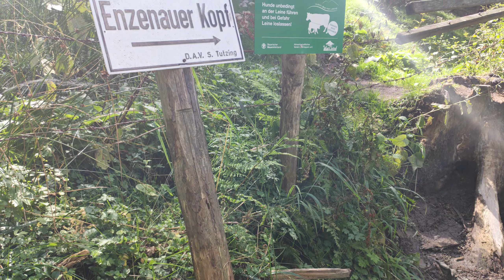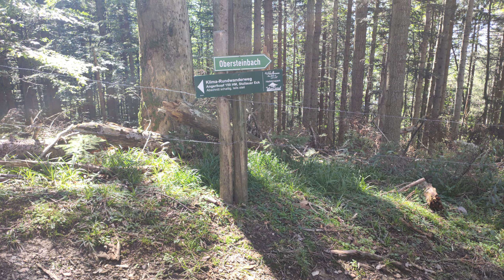Enzenauer Kopf → Angerlkopf → Stallauer Kopf → Zwiesel → Blomberg → Heigelkopf, Bayerischen Voralpen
Highlights / Höhepunkte / Repere: Enzenauer Kopf (1205 m), Angerlkopf (1249 m), Stallauer Kopf (1322 m), Zwiesel (1348 m), Blomberg (1237 ; 1248 m), Heigelkopf (1218 m), …

ca. 20km, +1300m

Wanderung neben Bad Heilbrunn und Bad Tölz, die Bayerischen Voralpen

Hiking tour near Bad Heilbrunn and Bad Tölz, The Bavarian Prealps

Drumeție lângă localitățile Bad Heilbrunn și Bad Tölz, " Prealpii bavarezi "